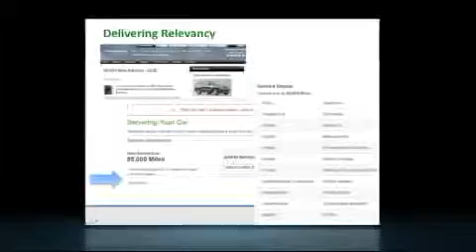Kevin Root, Mike DeCecco - Tomorrows e-Commerce Dealership Today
How to create more value, generate more sales and realize more income

New research will show you what is costing your dealership car deals. Well show you what the new breed of well-rounded, tech savvy dealerships are doing to increase overall dealership profitability. This session is mission critical for every dealership employee from the dealer principal to the Internet manager and beyond. Learn how your dealership could be generating more car deals by looking in places you may not have explored before.  The successful e-commerce dealerships of the future are employing simple, proven strategies to sell more vehicles, increase gross profits, and retain more customers more effectively and easily than ever before.